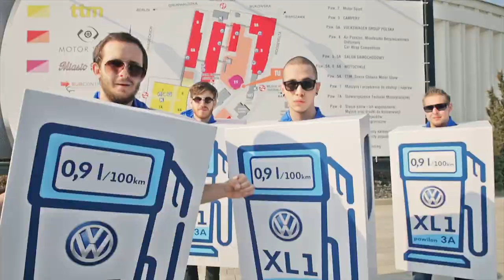Targi Poznańskie - pasja w działaniu!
Teledysk MTP, w którym wystąpili wystawcy, zwiedzający, przyjaciele oraz pracownicy poznańskich targów. Znalazło się też miejsce dla VIP-ów :) Zostaw komentarz i podziel się filmem z przyjaciółmi!

Video of PIF MTP starring exhibitors, visitors, friends and employees of Poznań International Fair.